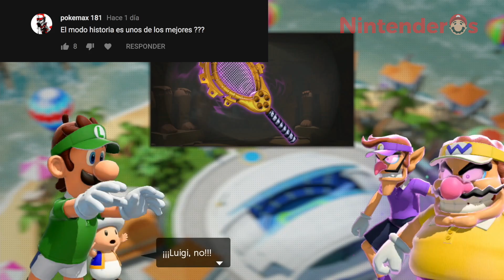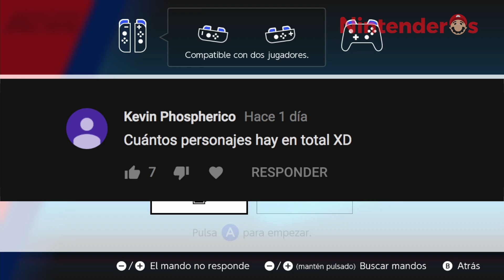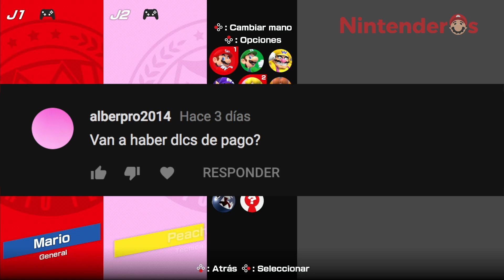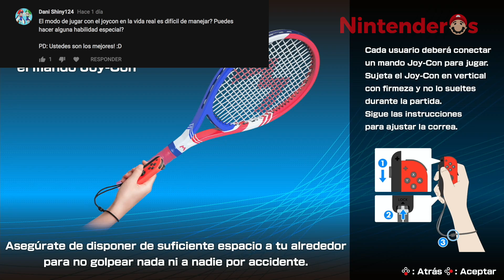PREGUNTAS & RESPUESTAS Mario Tennis Aces para Nintendo Switch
Respondemos a las preguntas sobre Mario Tennis Aces que nos dejasteis en la pestaña comunidad del canal

¡Divertidas camisetas, sudaderas y más!